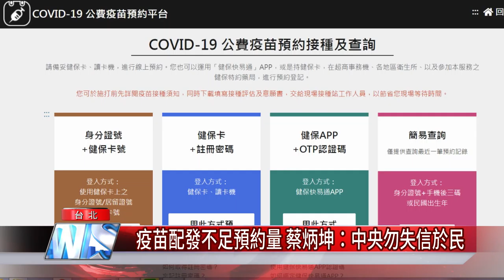疫苗 預約|疫苗配發不足預約量 蔡炳坤：中央勿失信於民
中央第四輪疫苗預約施打，各縣市陸續發生疫苗不足問題，北市第四輪發出17萬2226位民眾可預約接種，但中央昨通知北市疫苗不夠，一度讓台北市緊急關閉系統，台北市副市長蔡炳坤表示，可能會擠壓到補習班的疫苗接種時間。